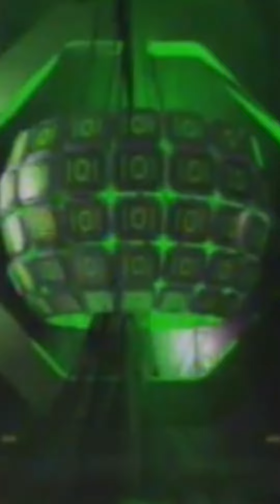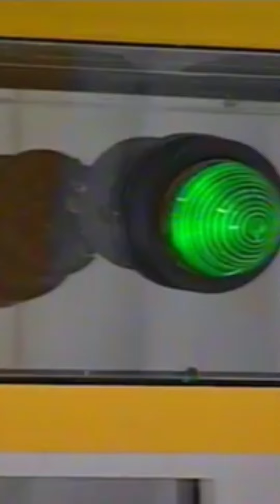🚨🟢 Solitários no SBT: O reality show que foi um surto de Silvio Santos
Solitários foi um reality show relâmpago que marcou o SBT em 2010. A proposta de Silvio Santos era ousada pois ia na contra de mão de tudo que o brasileiro entendia como reality show. O programa foi cancelado após a segunda temporada por baixa audiência.

Tensão na Band com o Datena.
O apresentador do "Brasil Urgente" deve perder as eleições de São Paulo e também metade do seu salário no atual contrato.
Hoje existe uma redução de 70% no salário de Datena, mas a Band quer manter esse corte pois vive uma crise financeira feia e não tem mais como pagar os R$ 600 mil que Datena rebecia antigamente.
O apresentador vai ter que sentar com a direção do canal para ajustar valores de contrato até o final de 2024.